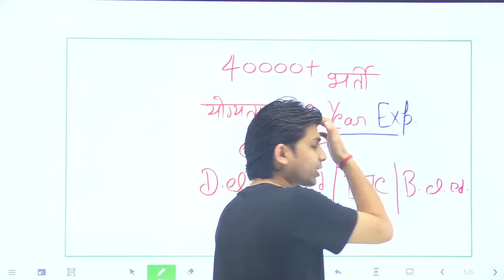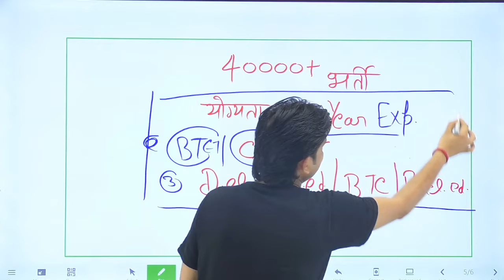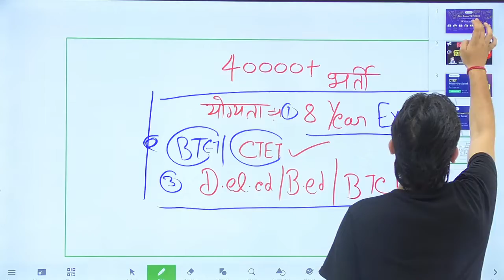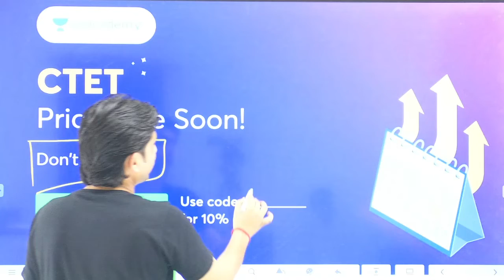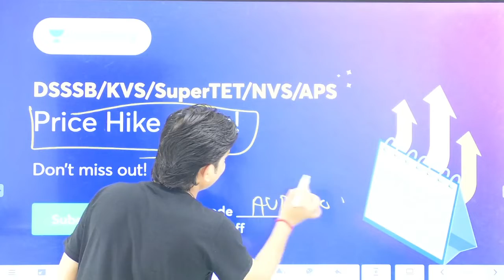Bihar TET Vacancy 2022 | Bihar TET Eligibility Criteria 2022 | कौन दे सकता है ये पेपर जानिए पूरा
Join unacademy platform for Supertet exam for maximum discount use code:-Audi10👇📢

Bihar TETVacancy2022
Bihar TET2022
Bihar TET Eligibility Criteria
Bihar TET Eligibility Criteria 2022
bihar tet 2022 notification,
bihar teacher,
bihar teacher niyojan salary,vivek sir,
bihar niyojit teacher latest news,
bihar niyojan teacher latest news 2022,
bihar niyojan update,bihar niyojan,
bihar niyojan shikshak bharti
bihar teacher vacancy 2022,
bihar teacher vacancy,bihar tet 2022,
bihar tet qualification,
bihar teacher form 2022,
bihar teacher age limit,
bihar teacher apply,
bihar teacher preparation,
bihar tet syllabus 2022,
bihar tet vacancy 2022,
btet vacancy 2022,